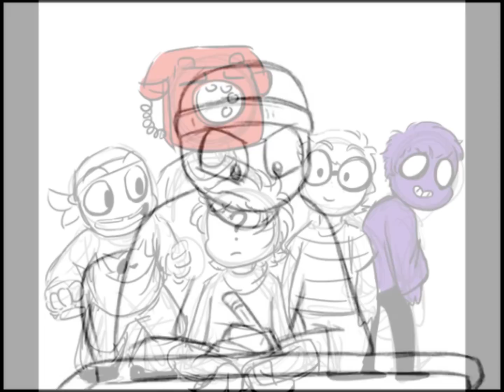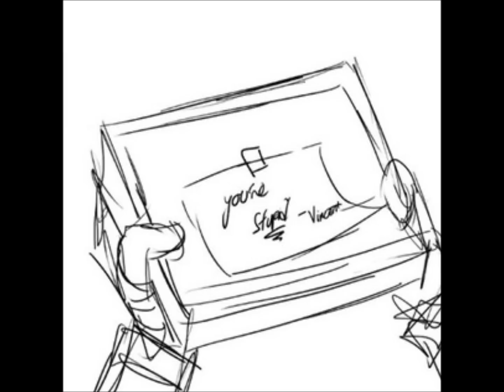Mike Schmidt- Cherry Bomb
CHERRY BOMB!!! XD Mike from Fnaf
Art by Rebornica!